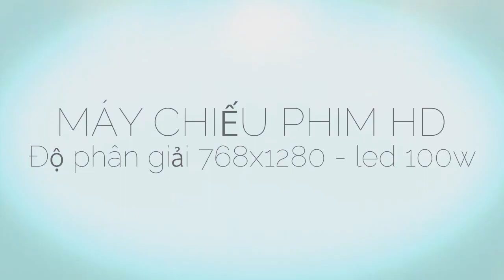Các bước thực hiện máy chiếu phim tự chế độ phân giải HD với led 100w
Công đoạn tự chế máy chiếu phim HD 768x1280px.
Đây là kiểu máy mình làm gương phản xạ nên giúp máy ngắn gọn và dễ nhìn hơn kiểu thẳng , linh kiện bao gồm : led công suất 100w , lcd đô phân giải 768x1280 , ngõ vào hdmi , vga , av , usb .
Ống kính có tiêu cự f182mm , fresnel f120/180mm .
Máy có thể chiếu tối đa 150inch , tối thiểu 60inch , vẫn xem bình thường trong điều kiện ánh sáng môi trường  trung bình